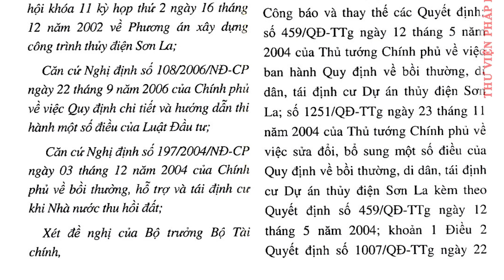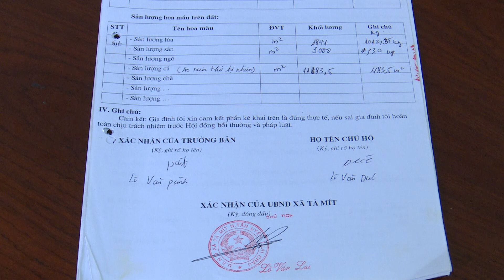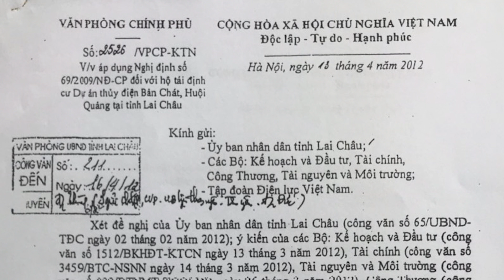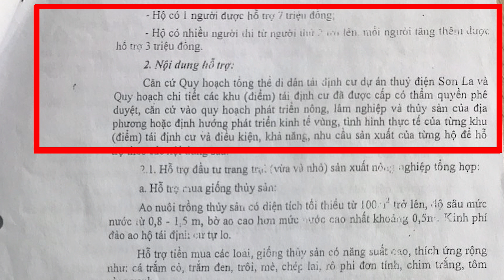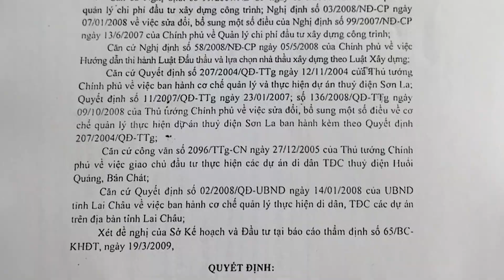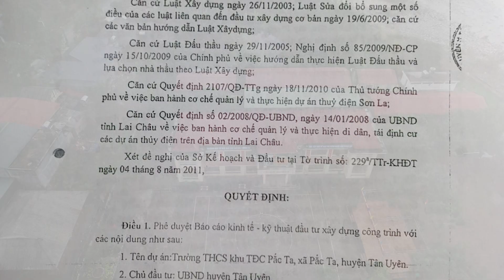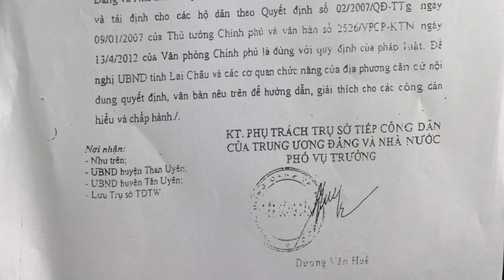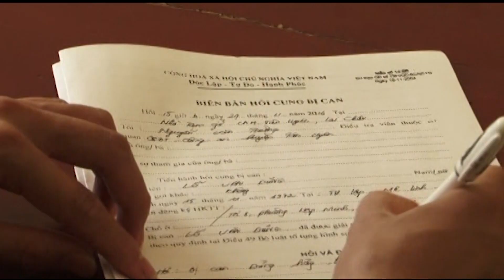Tuyên truyền thực hiện chính sách di dân tái định cư